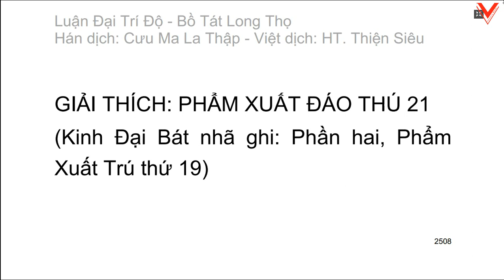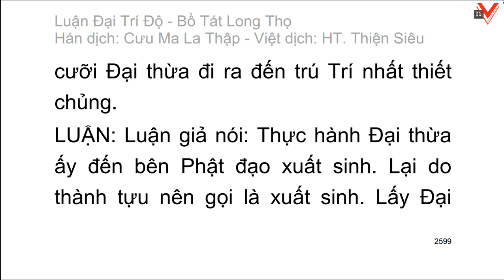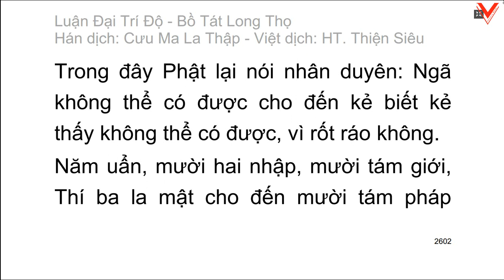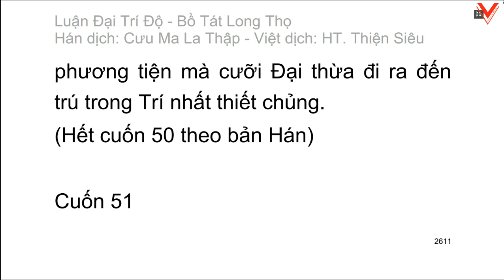Đại Trí Độ Luận| Bồ Tát Long Thọ| Hán dịch: Cưu Ma La Thập| Việt dịch: H.T Thích Thiện Siêu (tiếp)